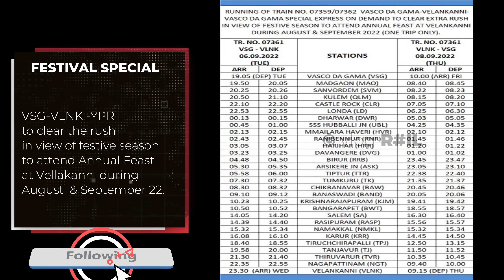GOOD NEWS people!! | New Rail Network | Latest Rail News | Rail News in a Minute | Indian Railways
ONE TRIP TRAIN
kcg ypr
FESTIVAL SPECIAL TRAIN
vsg vlnk ypr
CRS INSPECTION
SPEED TRAIL
100% MISSION ELECTRIFICATION
NEW RAIL NETWORK

Also click bell icon to get regular notifications about our new videos.

Objective / Mission

To preserve, progress and promote Indian Railways, railway culture, literature, heritage amongst the present and future generations of Indian Railways in India.